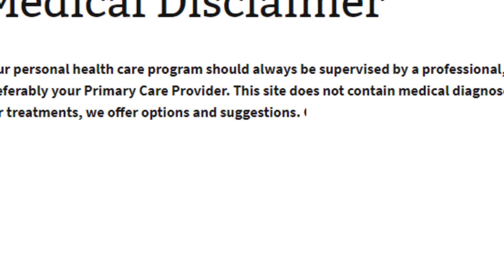What Is Conjunctivitis? How to get rid out of this? (Bengali)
conjunctiva is a mucous membrane which is situated in front of sclera    . it got infected and inflamed by many ways. this video tell you about this . conjunctivitis (Joy Bangla ) is very common types of eye infection.